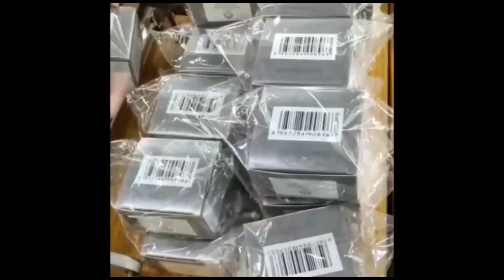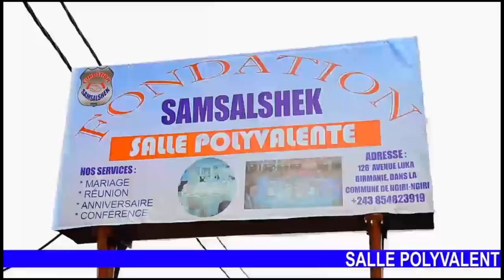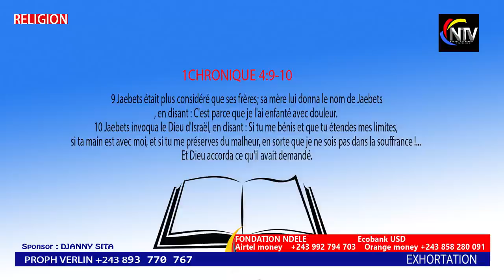CONFUSION:PROPH VERLIN FAIT DES RÉVÉLATIONS TERRIBLES TOBANGA NZAMBE MAKAMBU OYO SOMO NZOTO MALILI